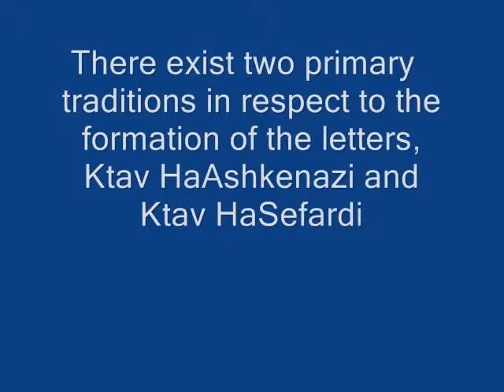Sofer STAM.wmv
Shavi Yekutiel , sofer STAM , visit Birkat Shalom, in the context of Shavout festivity